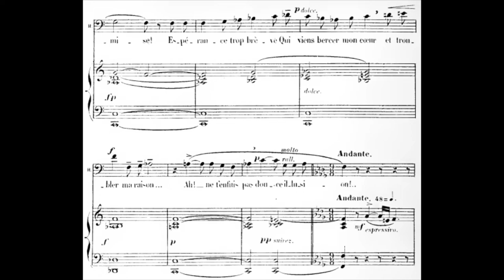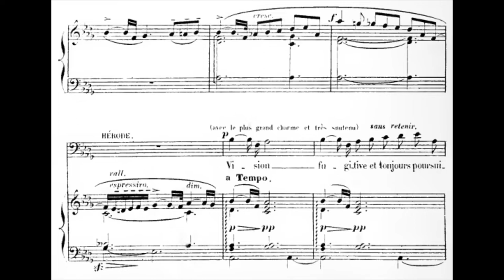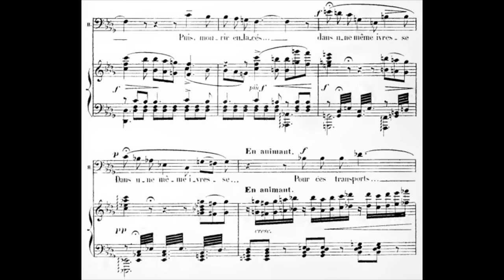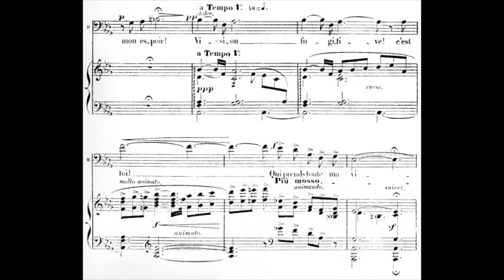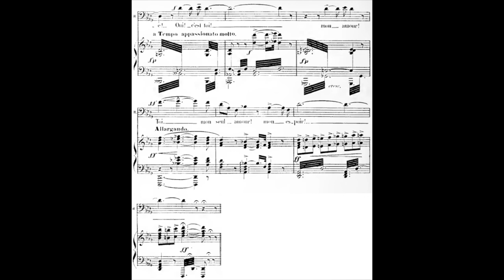Vision fugitive (J.Massenet) Hérodiade / Piano Accompaniment